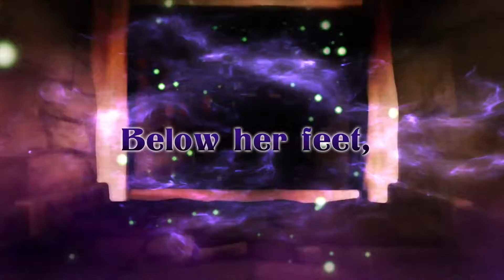Labyrinth of Refrain: Coven of Dusk - Announcement Trailer | PS4